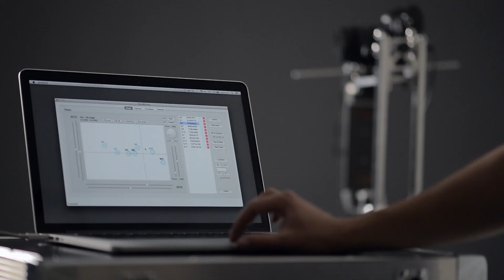DKV teaser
DVK
Alex Kudenko
Mikhail Korytov

Grigory Sobchenko

Music
Nastya Tokareva